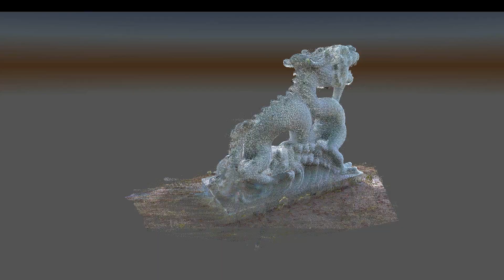Sigma Mascot 3D Scan: Dragon Statue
No. of Points : 1,307 K
No. of Set-ups : 4
Scanner : GLS-1500
Scanning Time : 1 hr
Data Processing : 0.5 hrs
Avg. Pt. Spacing : 5mm